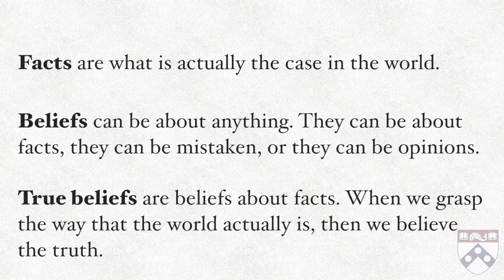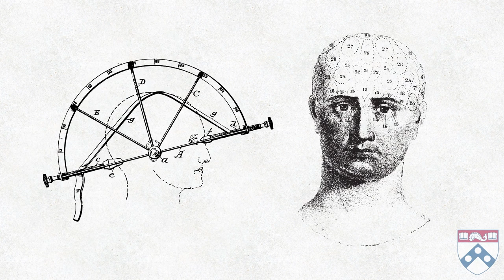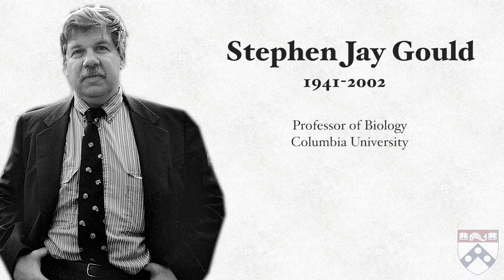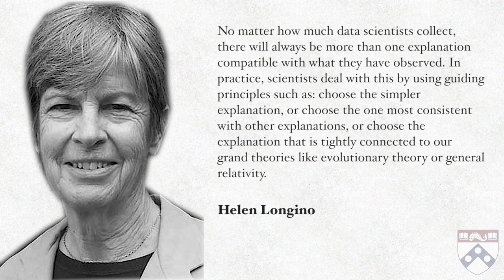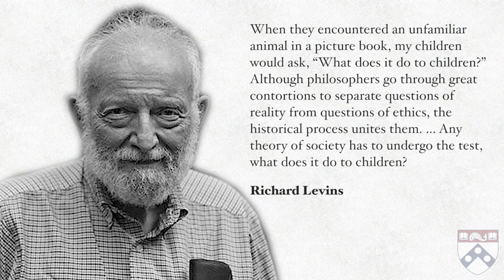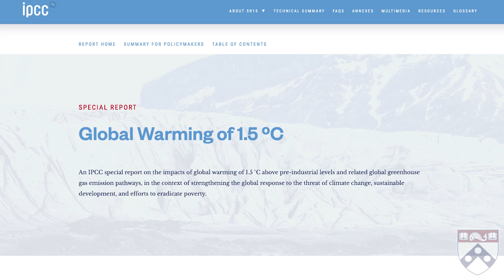4.2 – Should Science Be Value-Free? - Philosophy of Science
Link to this course:
4.2 – Should Science Be Value-Free? - Philosophy of Science

For the last four centuries, scientists have aimed to provide us with an understanding of the world around us. By all appearances, science has made substantial progress during this time. But is this progress real or illusory? And if it is real, how has this progress been made? This four-week course will consider these important questions. Specific topics will include how scientists generate knowledge through observations, experiments, and simulations; scientific objectivity and failures of scientific objectivity; the self-correcting nature of the scientific community; the positive and negative influences that values can have on science; the relationship between science and religion; and the role of the public in guiding the scientific enterprise.

It was great session. I enjoyed and learned a lot. Kindly share some more science andvart integrated course. English proficiency and writing skills course also.,Help me to go back to my philosophy course as undergrad. This is a remind of critical thinking and how do you examine science and its contents. Great course

4.2 – Should Science Be Value-Free? - Philosophy of Science